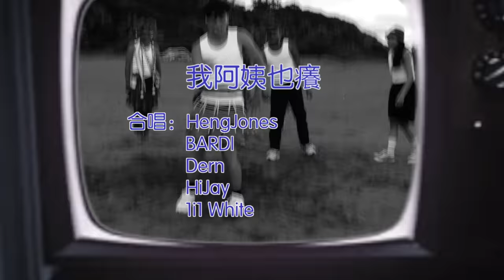我阿姨也癢 X Aboriginal Unity [Music Video]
(不想去在乎你們到底來自哪裡...)

好啦留言一下你來自哪裡

- 音樂製作 -
演唱：Dern, Maro', HiJay, HengJones, BARDI
詞/曲：Dern, Maro', HiJay, HengJones, BARDI
編曲：Dern
錄音：Dern, HengJones, BARDI
混音：Dern, HengJones, BARDI

- 影像制作 -
出品：Aboriginal unity
監製：朱永鈞/Realjun
導演：朱永鈞/Realjun
副導：吳承哲/AJ @bzhdaj
攝影：吳承哲/AJ @bzhdaj
調色：吳承哲/AJ @bzhdaj
剪接：吳承哲/AJ @bzhdaj

- 舞蹈編排 -
洛金-烏布斯
舞者：少樺、洪婷、小古

- 特別感謝 -
舞團：Aboriginal unity
友情贊助演出：游子駿/包子
馬太鞍部落有為青年